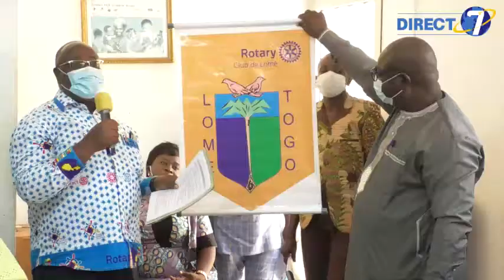Autonomisation des jeunes filles : Rotary club Lomé joue sa partition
Un geste de plus mais avec plus d'impacts sur la vie socio-économique et professionnelle des couches démunies. @direct7